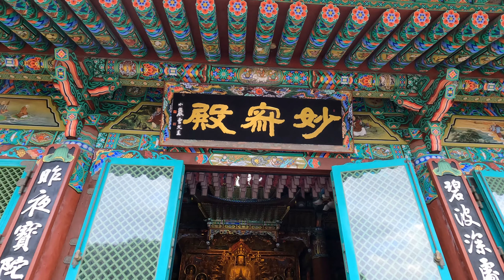108사찰순례-양양 휴휴암(49번째) Huhuam Temple in South Korea 休休庵 韓国の古刹名刹(お寺) Korean Buddhist temples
108 사찰 순례: 강원도 양양 휴휴암.

휴휴암休休庵의 역사는 길지 않다. 바닷가에 위채해 있어 경관이 빼어나다.

사찰 이름 또한 매력적이다. 휴휴암! 세상 번뇌는 다 내려놓고 잠시 쉬어가라는 의미에서 그리 지었다 한다.

주소: 강원 양양군 현남면 광진2길 3-16